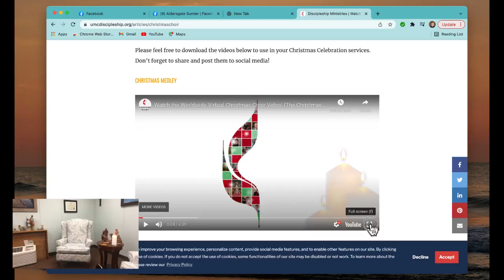Online Sermon 1-2-21